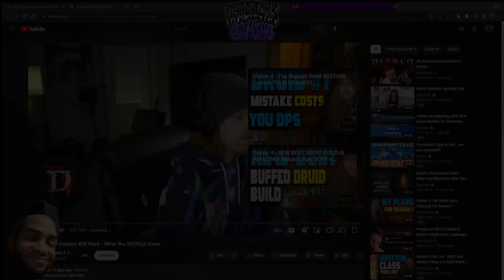How Diablo 4 Seasons Work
Welcome to our latest video where we react to some upcoming video games and video game news! We're excited to share our thoughts and feelings about some of the most popular and controversial  games out there.